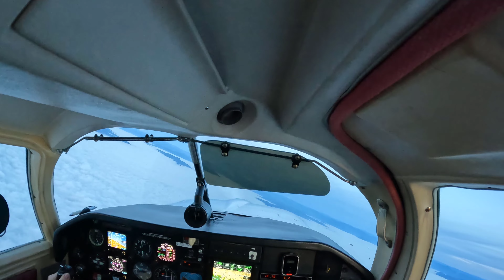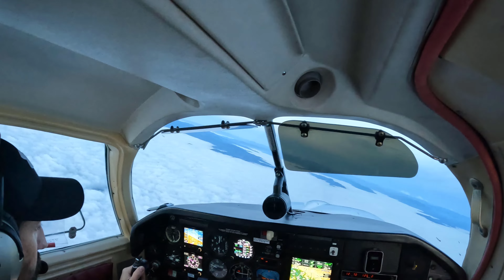Flying over the Willamette Valley at sundown.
Flying over the Willamette Valley at twilight!! Because you should take every chance to go flying, but it's cooler when the sun is going down!

Thanks to my good friend Chris for this adventure!